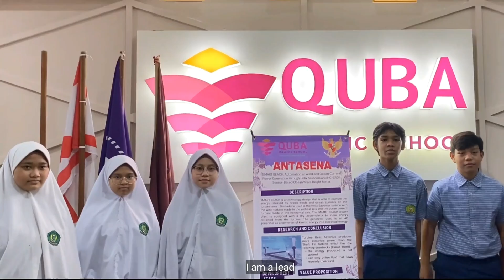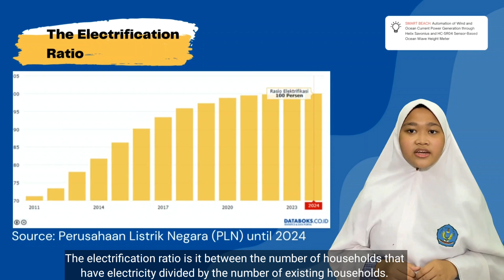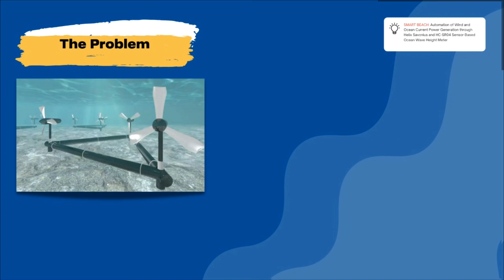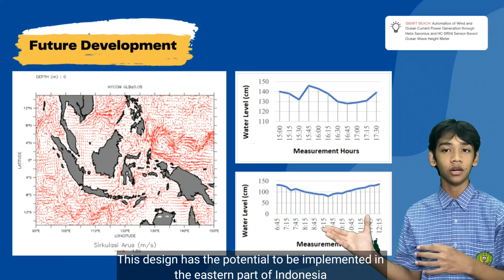MTE 2022 SMART BEACH QUBA Islamic School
ANTASENA TEAM for Malaysia Technology Expo 2022
- The title of project:
SMART BEACH: Automation of Wind and Ocean Current Power Generation through Helix Savonius and HC-SR04 Sensor-Based Ocean Wave Height Meter

- The Grup:
Dzaky Raditya Nursafa (Leader)
Daksa Estu Aryasuta
Moza Khairunnisa Alwis
Nayla Putriandara
Prabu Adhitya Mahardika
Riffani Amalia Rahmadianti

- Advisor:
Aditya Verry Saputra, S.Si

SMART BEACH is a tecnology design that is able to capture the energy released by ocean winds and ocean currents on the turbine area. The turbine used is the Helix Savonius turbine with the wind turbine made in the vertical axis and the ocean current turbine made in horizontal axis. The past, problem for type Shark Fin turbine has the energy produced not optomal and can only utilize fluid that flows regularly (one way). Value about SMART BEACH, utilizing two energy sources at once (wind energy and ocean currents), using a type Helix Savonius turbine can capture fluid from all directions and the new technology of altitude automation as coastal navigation.

Dengan dibuatnya video pembelajaran ini, QUBA ISLAMIC SCHOOL bertujuan agar teman-teman semua yang menonton video ini dapat memahami kembali pelajaran yang sudah disampaikan oleh masing-masing Guru bidang studi, dan semoga dapat memotivasi teman-teman dalam menuntut ilmu.